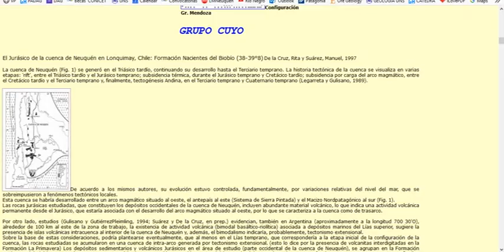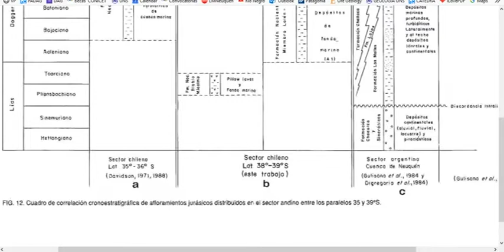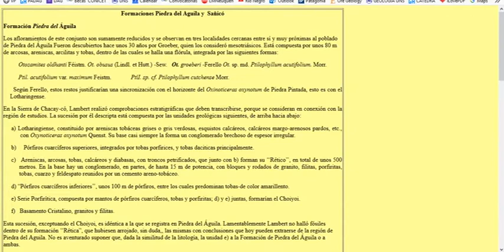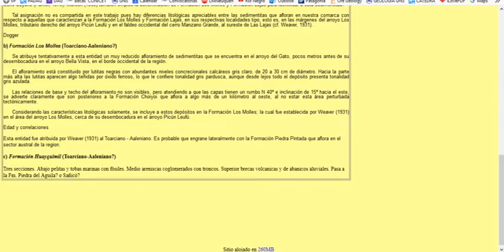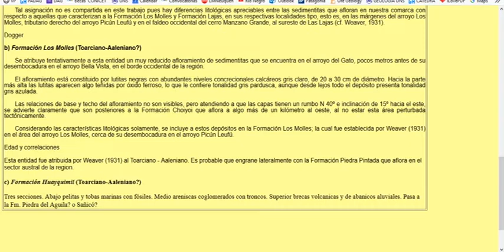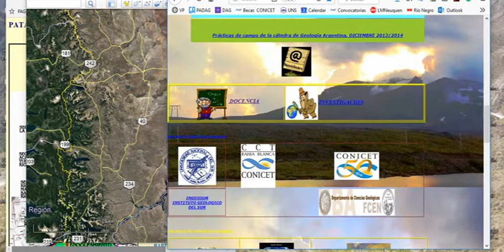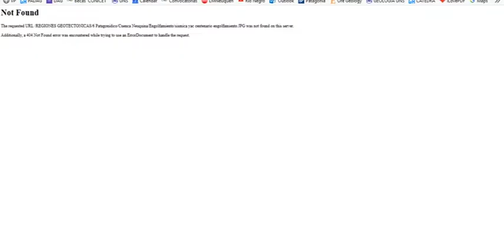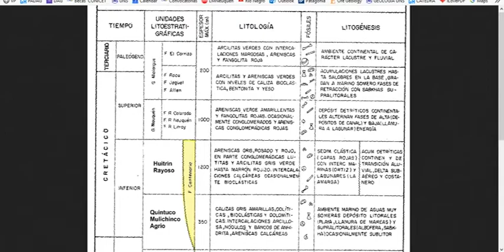LECTURA 46 A UNIDADES PATAGONIDICAS DE LA CUENCA Y ENGOLFAMIENTO NEUQUININOS AL N Y S DE LA DORSAL D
OK   LECTURA 46 A UNIDADES PATAGONIDICAS DE LA CUENCA Y ENGOLFAMIENTO NEUQUININOS AL N Y S DE LA DORSAL D